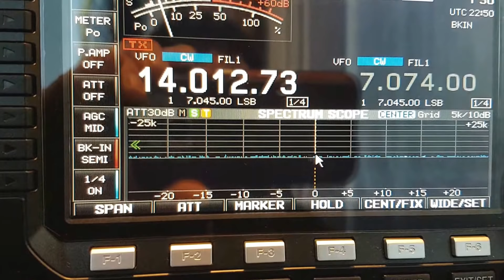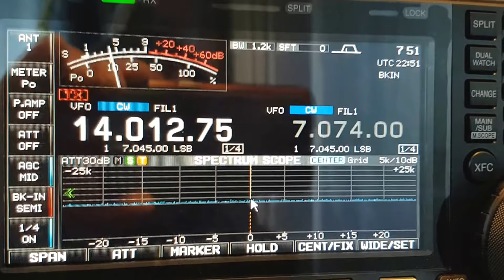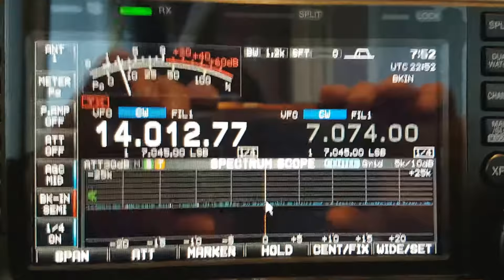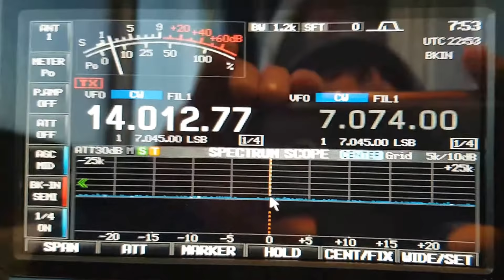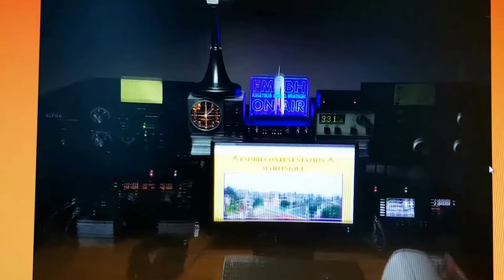FM5BH, Martinique CARIBBEAN SEA, 14MHz, CW, Worked by HL2WA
Martinique CARIBBEAN SEA, 20m Band, CW, SPE EXPERT 1.3k-FA, IC-7600, HEX BEAM K4KIO, Worked by HL2WA